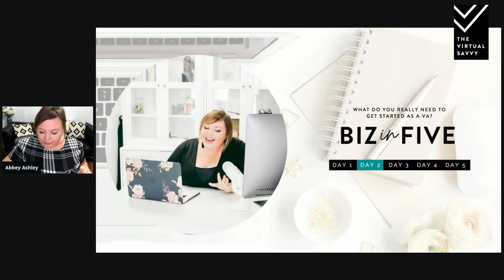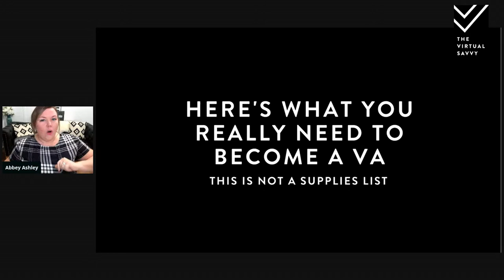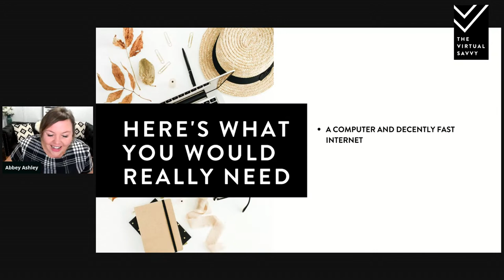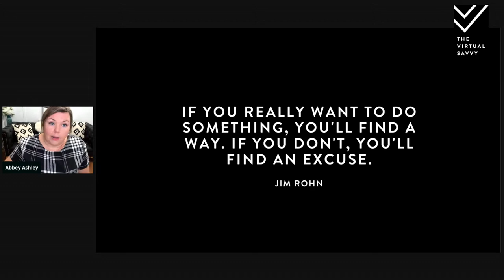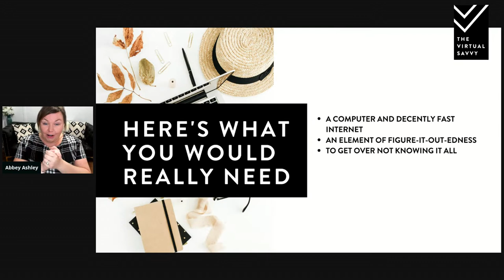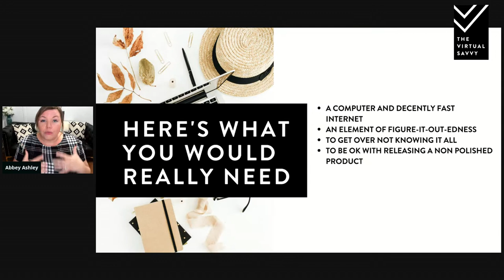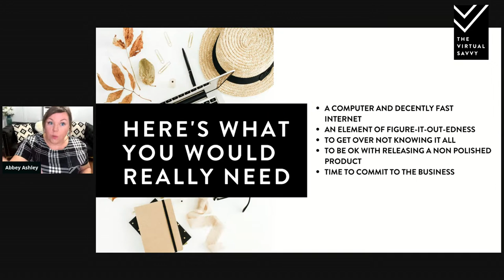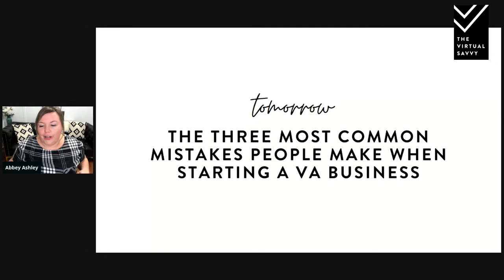Biz In Five: Day Two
Who's PUMPED for Biz in Five?!

What do you REALLY need to get started as a Virtual Assistant?

Let’s be real - most businesses take a LOT of investment, and it’s hard to start seeing profit within the first year.

This is why I LOVE virtual assistance. You can literally make GOOD money just weeks after getting started.

It doesn’t take a lot to get started, which is what I want to show you today.

Want to know where to focus your time and energy? Where to spend money (and not spend money) on your business? What you should prioritize?

Who’s in!??! ✋